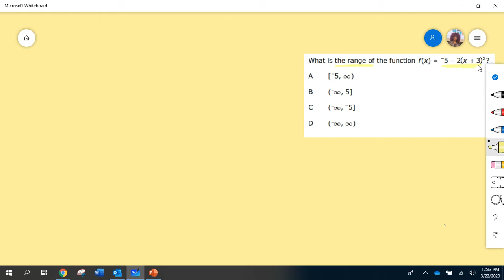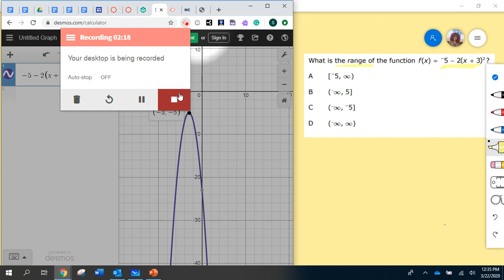DrP Find Range Desmos Pre-Calculus NCFE #3